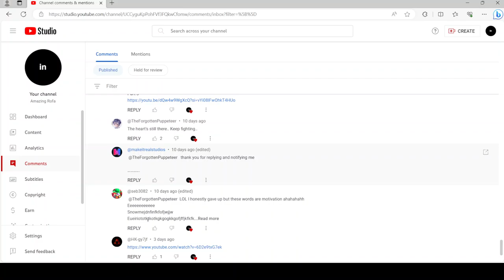Adding hearts to comments.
I was adding hearts to the latest comments we got. I also approved two new users to the channel, since those users were new.